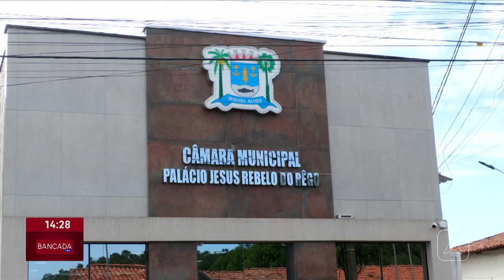Câmara de Miguel Alves mantem relatório do TCE